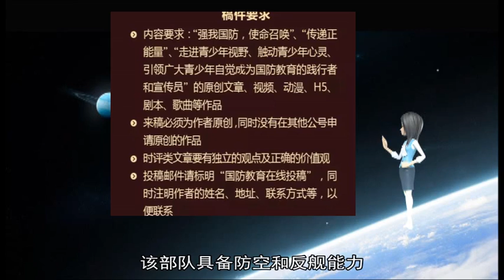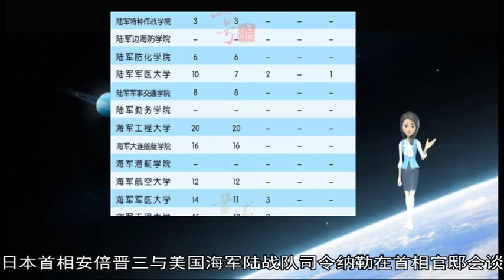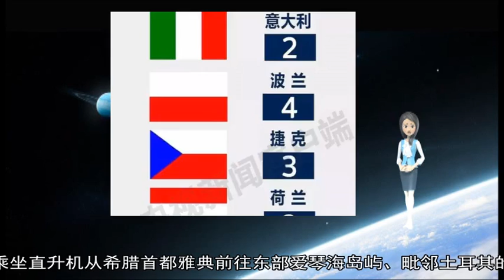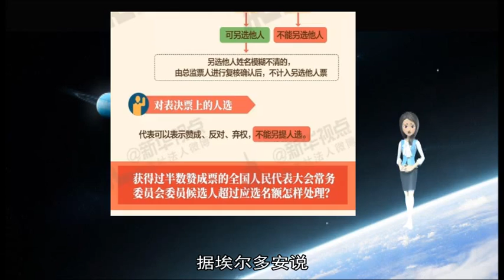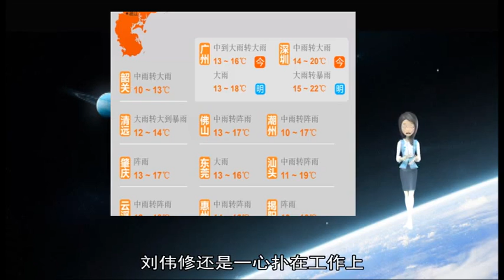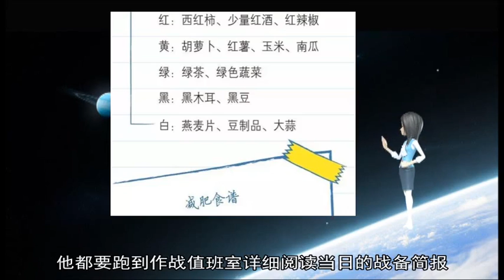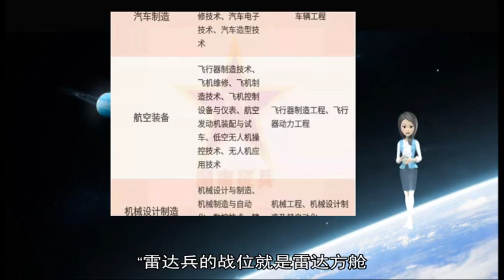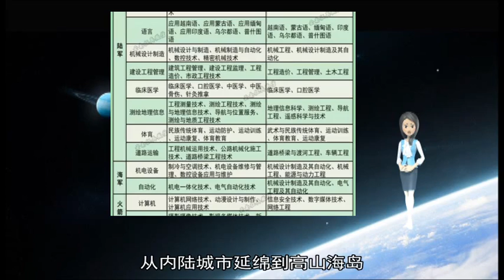军事新闻-3月27日一分钟阅尽天下军情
《军事新闻》《中国新闻》《世界新闻》美国务卿：俄美目前完全遵守新削减战略武器条约  俄罗斯卫星通讯社3月26日报道 美国国务院负责国际安全与防扩散事务助理国务卿克里斯托弗·福特在记者会上表示 俄罗斯和美国目前完全遵守《新削减战略武器条约》的规定 福特说：“我认为 一切进展顺利 双方均在履行条约 ”  英将引进新型无人攻击机 可挂载21枚导弹实施轰炸  据英国《泰晤士报》网站3月25日报道称 英国空军计划引进新一代无人攻击机 其续航时长是被替代机型的两倍  报道称 美国制造的“保护者”无人机拥有“显著增强的性能” 包括更大和更先进的武器有效载荷 这些无人机将于2024年开始服役 以取代“死神”无人机 英军装备得“死神”已有一架于本月退役 其余9架曾在叙利亚和伊拉克地区作战 也会适时退役  日本强化西南岛屿防卫力量部署  据日本媒体报道 日本防卫省26日正式在日本西南部冲绳县宫古岛和鹿儿岛县奄美大岛新设部队  防卫省当天在宫古岛举行新部队启动仪式 在该岛设立约400人规模的陆上自卫队安保部队 同时 防卫省在奄美大岛新设规模约550人陆上自卫队导弹部队 该部队具备防空和反舰能力  日本首相与美军司令就推进边野古搬迁达成共识  据日本共同社报道 当地时间26日 日本首相安倍晋三与美国海军陆战队司令纳勒在首相官邸会谈 就推进冲绳县美军普天间机场搬迁至名护市边野古达成共识  据报道 安倍在会谈中指出了驻日美军稳定驻留的必要性 强调“减轻冲绳的基地负担极为重要”  日本陆自强化水陆机动团规模：人数增至约2400人  日本陆上自卫队3月26日强化了负责离岛防卫专门部队“水陆机动团”的规模 增加300人至约2400人 与此同时 水陆机动团在作为据点的相浦驻地（长崎县佐世保市）东南约10公里的该市崎边地区开设分驻地 并举行了纪念仪式  据日本共同社3月27日报道 水陆机动团2018年3月启动 一部分部队驻扎在大分县 还在推进于佐贺机场部署“鱼鹰”运输机的计划 目的是运送队员和车辆  希腊总理称其座机遭土耳其战机干扰 土方否认  希腊总理齐普拉斯25日说 他当天出席活动乘坐的直升机遭土耳其战斗机干扰 土方“侵犯希腊领空” 但土方予以否认  齐普拉斯当日乘坐直升机从希腊首都雅典前往东部爱琴海岛屿、毗邻土耳其的阿加索尼西岛 参加当地举行的希腊独立日庆祝活动  金正恩出席朝鲜人民军连长、连政治指导员大会  据朝中社27日报道 朝鲜人民军第五届连长、连政治指导员大会25日和26日在平壤举行 朝鲜最高领导人金正恩出席会议并讲话  报道说 金正恩在讲话中表示 今天朝鲜的革命伟业与国力在严酷的环境中也正顽强前进壮大 当前的革命形势比任何时候都更加要求增强人民军队的战斗力 保卫祖国安全、用武力坚实保障朝鲜人民英勇的创造和斗争 是人民军队的重要任务  第15届兰卡威国际海空装备展开幕  今天上午 为期5天的第15届兰卡威国际海空装备展在马来西亚兰卡威开幕  展会由马来西亚国防部和交通部主办 本届装备展吸引了来自30多个国家和地区的390家企业 其中包括中船重工、中国电科以及中航技3家中国企业 俄罗斯卫星通讯社12月25日报道称 土耳其国防部长阿卡尔表示 土军为在叙利亚幼发拉底河以东地区发起军事行动的筹备工作已经完成  土阿纳多卢通讯社援引阿卡尔的话报道：“为在叙利亚幼发拉底河以东地区展开反恐行动的筹备工作已经完成 一切都按照计划进行 ”  土耳其总统埃尔多安上周表示 土军准备于近日向幼发拉底河以东地区的叙利亚库尔德武装“人民保护部队”（YPG）的阵地发起军事行动 土总统表示 他在14日与美国总统特朗普通话后决定推迟在叙利亚的军事行动 据埃尔多安说 特朗普在与他进行电话会谈后作出了从叙撤军的决定  美国总统特朗普此前表示 恐怖组织“伊斯兰国”已经被击败 美军应该回家 美白宫19日宣布 美国开始从叙利亚撤军 但这并不意味着国际联军将停止打击“伊斯兰国”的工作 媒体援引消息人士的话称 美国国务院所有工作人员将在24小时内从叙利亚撤离 军队则将在60到100天内撤出 美国政府一名高级代表19日表示 美国的反恐任务不会因从叙利亚撤军而改变 原标题：全国人大代表、空军某雷达旅四级军士长刘伟修——永远保持战斗的姿态  “刘伟修坚守雷达方舱处置空情 已经6个多小时没‘挪窝’了 ”2月28日 记者来到中部战区空军某雷达旅所属雷达六站 指导员张崇阳介绍说 尽管马上就要赴京参加两会了 刘伟修还是一心扑在工作上  说话间 刘伟修打开舱门走了出来 “我得赶紧去复盘异常空情 暂时没法接受采访 ”说着 他就急匆匆来到作战指挥室 和战友们一起分析查找掌握空飘物类目标空情连续性的薄弱环节 研究下步需转变的装备工作方式 提高空情保障精细度  近年来 “低慢小”航空器违规飞行观象屡禁不止 刘伟修瞄准这一世界性难题 对每批异常空情反复“解剖麻雀” 熟记雷达任务区内所有临时起降点的位置、交通、场地和航空器种类 分析研究雷达回波特征 梳理规范《操纵员异常不明空情处置要领》 经日常战备验证 能够有效提高操纵员处置异常空情的速度和准确率  这几年 刘伟修获得了诸多荣誉 成了大家眼中的“兵明星” 但他对自己要求更高了 苦练打仗本领“痴心不改” 站里这两年执行大项任务 刘伟修一次没有落下 每天不管值不值班 他都要跑到作战值班室详细阅读当日的战备简报 学习上级指示 了解空情数据 以便有异常情况时心中有数  不久前 站里从厂家接回来一部新雷达 刘伟修带着战友在雷达装备上一个按钮一个按钮地过 一个数据接着一个数据地查 不到10天就完成了装备“优化” 大幅提升了雷达探测能力  今年初 刘伟修获得全军士官优秀人才奖一等奖 “雷达兵的战位就是雷达方舱 作为一名战士就要永远保持战斗的姿态 ”刘伟修说 （李建文、付震）  南部战区陆军某边防旅戍边官兵顶风冒雪在云南怒江高黎贡山上巡逻 摄影：韦启位  漫长的边防线上 有人可以回家过年 就意味着有人不能  军营的春节 少了喧嚣 多了宁静  春节前夕 媒体的镜头都对准了返乡大军 车站机场集散着奔往天南海北的返乡人潮 回家过年 是人们最朴素的一种向往  而与此同时 祖国大地的座座营盘里 却激荡着练兵备战的虎狼之气  节日战备 从机关首长传续到普通士兵 从内陆城市延绵到高山海岛 从指挥中枢辐射到边防一线 这是属于军人的特殊节日礼物  零点钟声响起 千家万户灯火辉煌 无数人正与亲人爱人围坐桌前 庆贺新年 觥筹交错